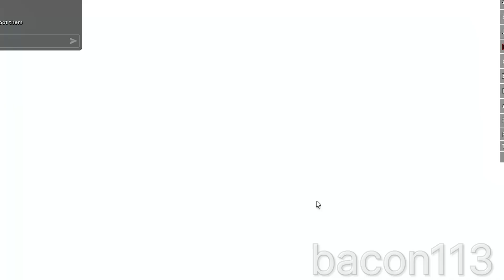ROBLOX Murder Mystery 2 Funny Moments...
Not exactly Funny but atleast you watched it
I apologize for making it short. The video was hard to make and pls forgive me...